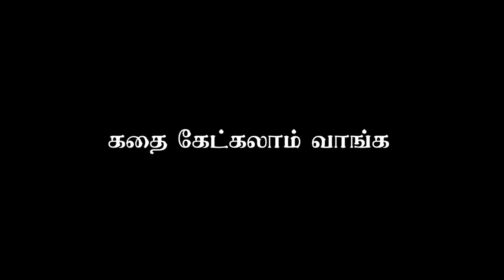கதை கேட்கலாம் வாங்க | நாற்காலி | கி.ராஜநாராயணன் | Sivaraman Story teller | கதை சொல்லி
Story Title: நாற்காலி
Writer: Ki.Rajanarayanan (கி.ராஜநாராயணன்)
Story teller: Sivaraman

I will give you more intersting informtion on history and books . Thank you for your support.

Image source from internet. thanks for image creators and generators.

Copyright Infos:
comment, news reporting, teaching, scholarship, and research. We're Using these Images from internet to spread history and educate people !!! with a better experience.
thanks for all image creators and generators.